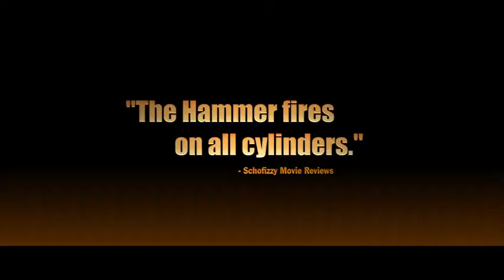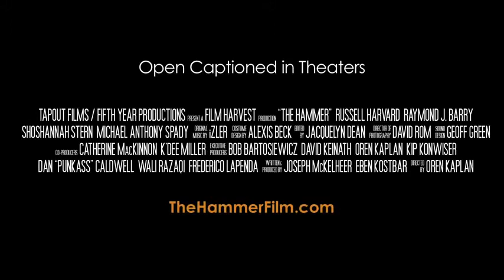The Hammer (2007) - Trailer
Jerry Ferro's 40th birthday has brought his life into sharp relief and it's not a pretty picture. A once-promising amateur boxer -- who quit so he wouldn't risk his perfect record of underachievement -- Jerry has been knocking around from one construction job to another and spinning his wheels in an unsatisfying relationship, all the while with an eye toward eventually getting his act together...